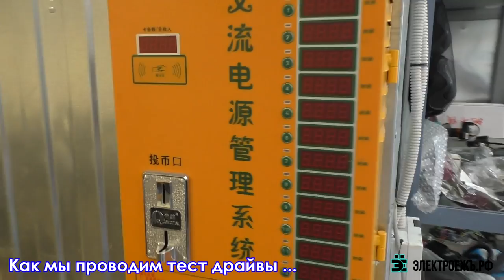МАСТЕРСКАЯ Электротранспорт ЭлектроЕЖЪ своими руками РФ Электромотоциклы Электроквадроциклы 2020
Электротранспорт из МАСТЕРСКОЙ ЭлектроЕЖЪ своими руками РФ Электромотоциклы Электроквадроциклы electric bike сборка россия электрификация  электротранспорта тест драйв electric motorcycle электроежъ

Меню Видео:
00:00 - Анонс Видео Обзора электромотоцикл видео обзор custom
01:39 - Электромотоцикл suzuki мастерская электроежъ из бензинового в электрический электромотоцикл самоделка
03:21 - Китайские аккумуляторы для электромототранспорта VS Аккумуляторы нашей сборки!
05:13 - Как собрать электромотоцикл на что обращать внимание
06:00 - Как узнать цену электромотоцикла custom сборка
07:09 - Правило Тест Драйва ЭлектроЕЖЪ
07:23 - Челендж электромотоцикл сборка россии на ваших глазах! Как принять участие? Электромотоцикл сборка за одни сутки!
08:20 - Электроскутер своими руками максискутер honda CUSTOM
10:05 - Электроквадроцикл своими руками HONDA CUSTOM
11:12 - Электромотоцикл УРАЛ своими руками CUSTOM с коляской.
12:11 - Электромобиль Электробагги ОКА своими руками CUSTOM
13:32 - Что мы можем сделать из электротранспорта
13:56 - Рама электромотоцикла vs электромотоцикл kawasaki
14:56 - Наш Склад электроежъ
15:46 - Гидроизоляция мотор колеса
16:14 - Контроллеры для электромототранспорта с модулем для приложения собственная разработка электроежъ
17:20 - Запчасти для электромотоциклов и электроквадроциклов, Аксессуары.
18:12 - Как проводятся тест драйвы в ЭлектроЕЖЪ!
20:00 - Экскурсия по земле ЭлектроЕЖЪ!
22:31 - Мотоэвакуация электроежъ, Доставка электроежъ!

Записаться на тест драйв и реально ощутить возможности электротяги можно на официальном сайте компании:

Какое водительское удостоверение нужно для поездок на электромототранспорте?:

Мощность - до 4000W | Классификация - мопед | Категория прав - "M" или Любые Другие!

Мощность - от 4000W до 11000W | Классификация - маломощный мотоцикл | Категория прав - "A1"

Мощность - от 11000W | Классификация - мотоцикл | Категория прав - "A"

Ведь "ЭлектроЕЖЪ" - это не только ЭлектроМотоциклы, ЭлектроМопеды, ЭлектроКвадроциклы, и ЭлектроСкутеры, но и другие виды персонального электротранспорта, как для дорог общего пользования, так и для бездорожья.